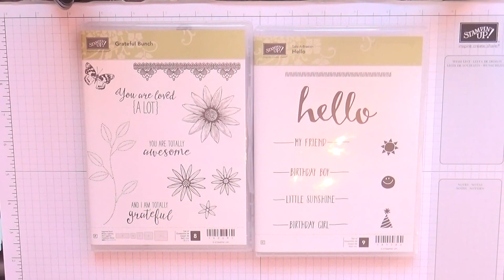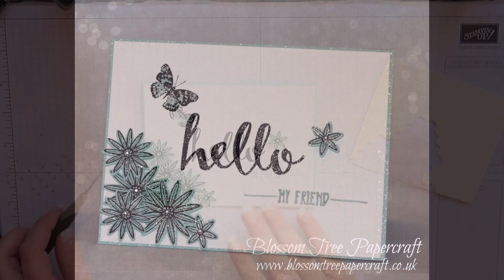Stampin' Up! "Hello" My Friend Simple Card using "Grateful Bunch"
To purchase any of the products used or to view other products from Stampin' Up!,

For all the measurements and details for this project, please